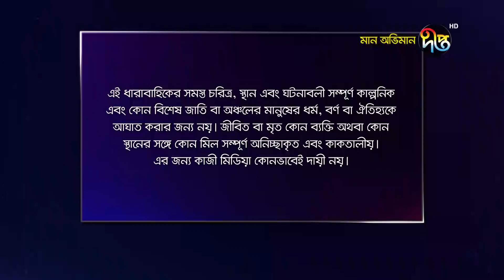মান অভিমান | Maan Obhiman | EP 271 | Bangla Natok | Deepto TV